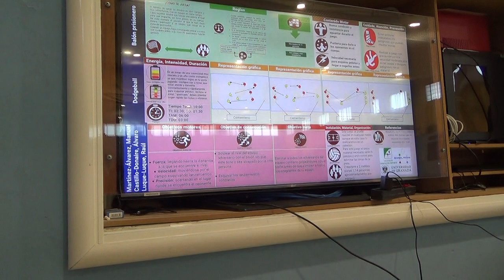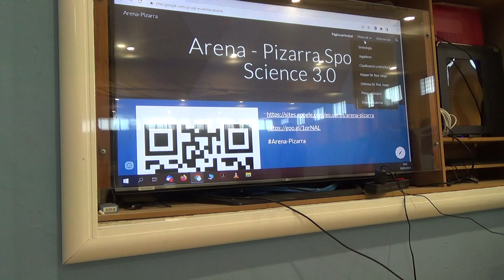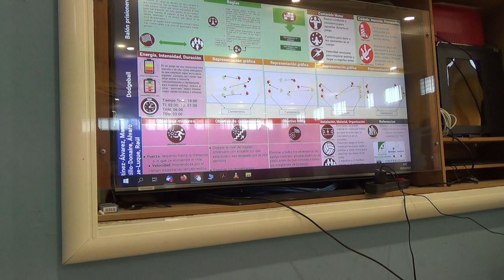Balón prisionero, quema 00154